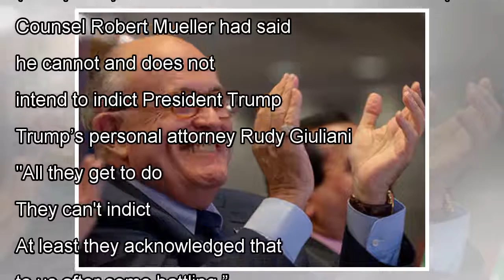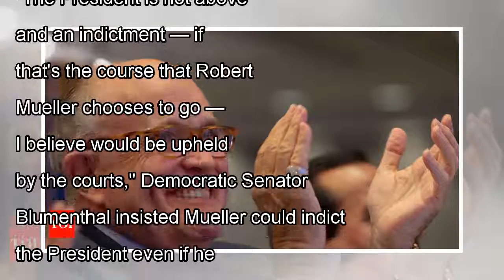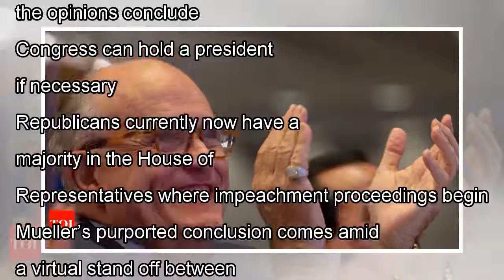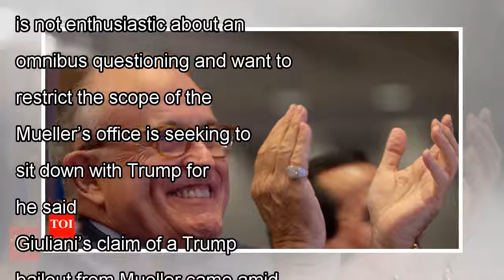๖ۣۜNew Trump is off the hook, his attorney Rudy Giuliani claims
๖ۣۜNew Trump is off the hook, his attorney Rudy Giuliani claims
Chidanand Rajghatta | TNN | Updated: May 17, 2018, 20:56 ISTUS President Donald Trump's newly appointed lawyer Rudy Giuliani. (AFP photo)WASHINGTON: WASHINGTON: FBI Special Counsel Robert Mueller had ...